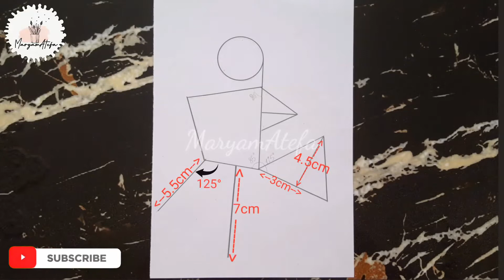HOW TO DRAW EASILY/pencil drawing tutorial step by step /beautiful black girl/girl drawingنقاشی آسان